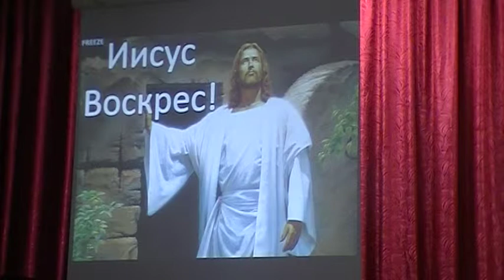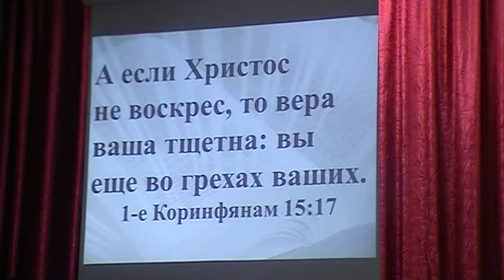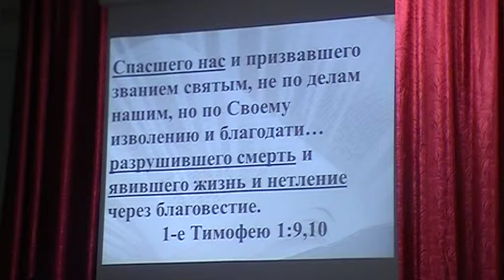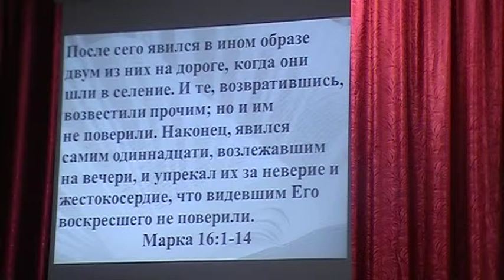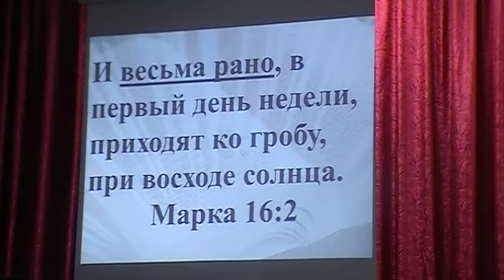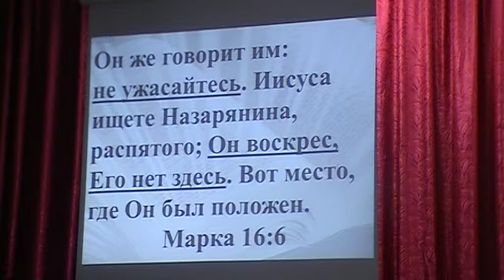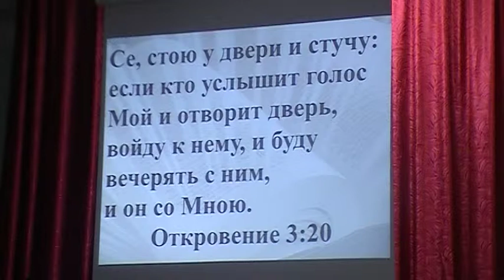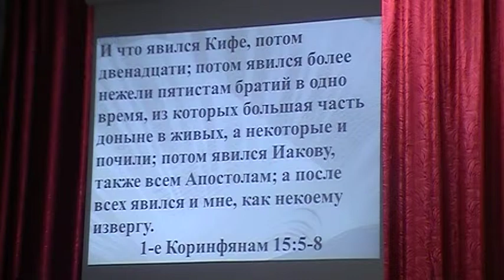Праздничная Пасхальная проповедь ( проповедовал Пастор Михайличенко Н.М.)